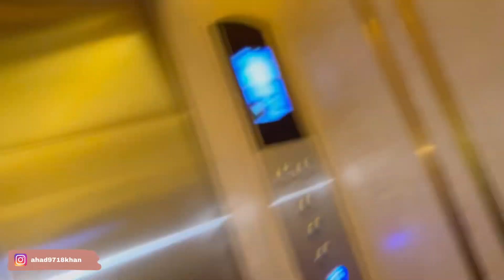ANNIVERSARY DINNER WITH FAMILY ❤️ || SILVER JUBILEE 🤩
Find me !